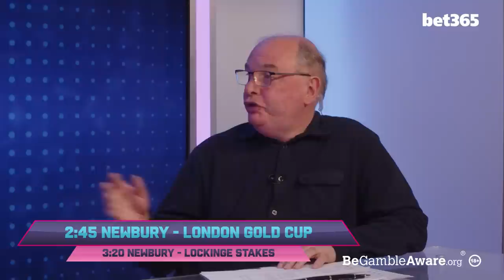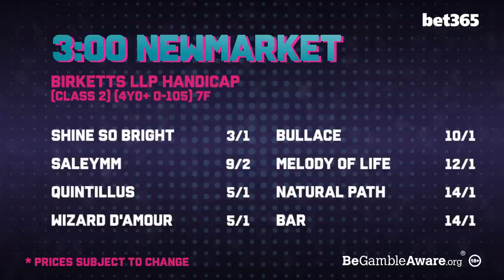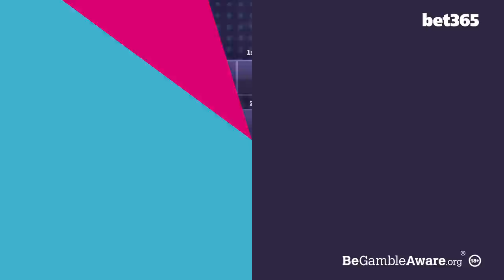“He’s in good form and ready to go” | William Haggas | What A Shout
What A Shout returns with @bet365 !

On this week's What A Shout, Dave Orton is joined by trainer William Haggas, Racing Post tipster Paul Kealy and bet365's Pat Cooney to preview the Lockinge Stakes at Newbury.

Our panel give us their selections and best bets for the weekend's top action at Newbury and Newmarket.

#18+GambleAware

18+ Gamble Responsibly